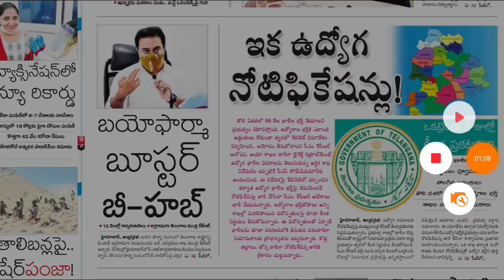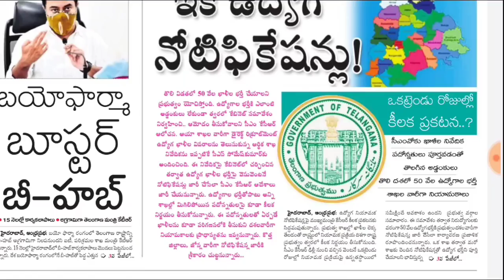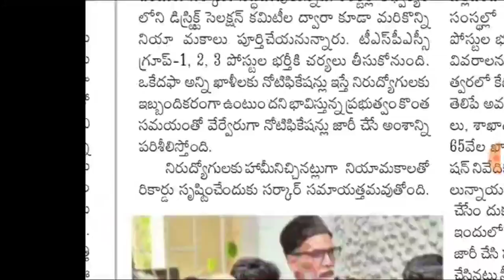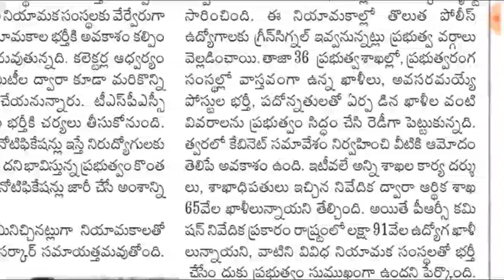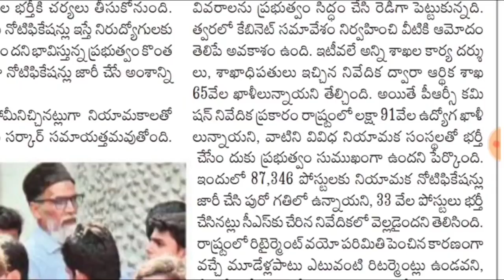ఇక TS లో ఉద్యోగ నోటిఫికేషన్లు..!! తొలిగా పోలీస్ ఉద్యోగాలకు నోటిఫికేషన్.. 👍 50 వేల ఉద్యోగాలు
🔴 Best offer 6months Current Affairs Magazine + 11 Previous Jr. Assistant com Computer Assistant Papers pddf 50% Just 100/- only

🔴 Google pay Phone Pay Number

😎 Dear Friends ❤️

Class link : 👇
Rakesh Onteru

RK✍️